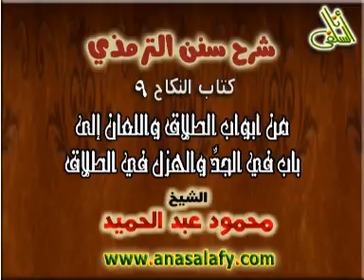009-من أبواب الطلاق واللعان(كتاب النكاح) الشيخ/ محمود عبد الحميد